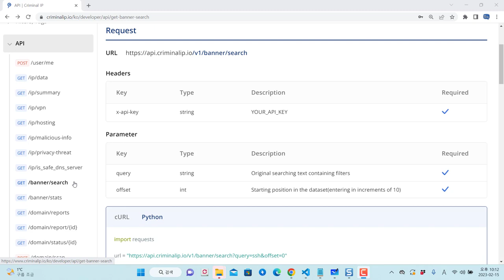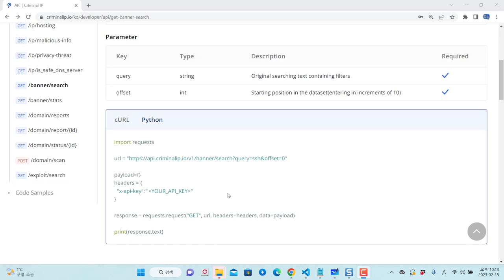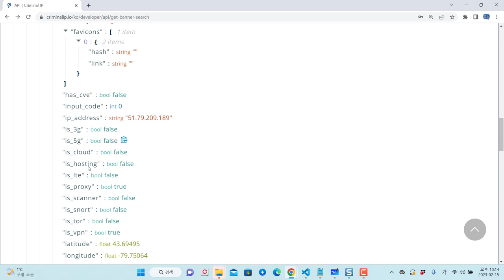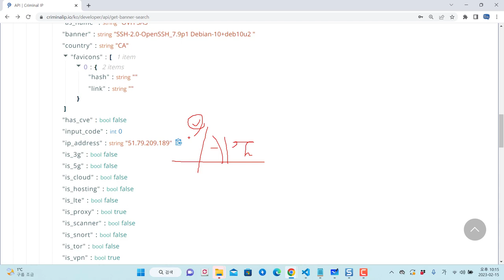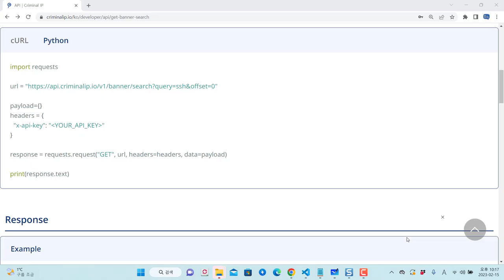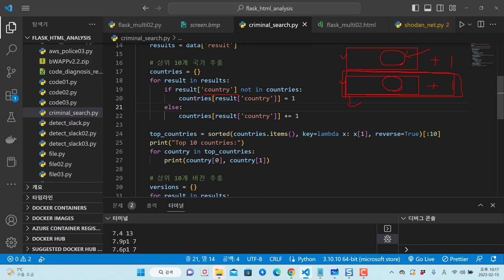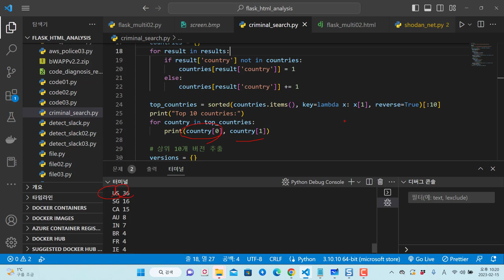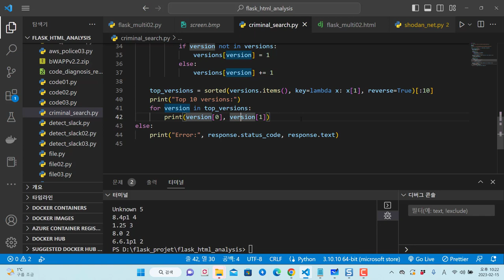CriminalIP API 를 이용하여 보안 위협 통계 with chatgpt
보안프로젝트에서 ) 제공하는 IT 강의입니다. 강의 주제는 "CriminalIP API 를 이용하여 보안 위협 통계 with chatgpt " 입니다.